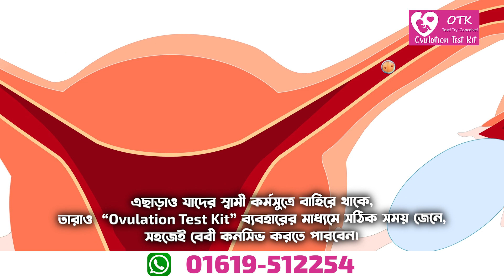Promotional Ads for ovulation kit